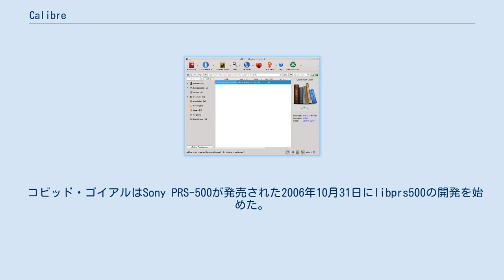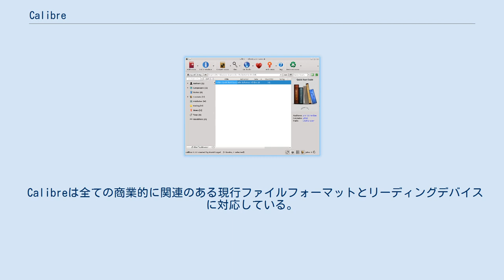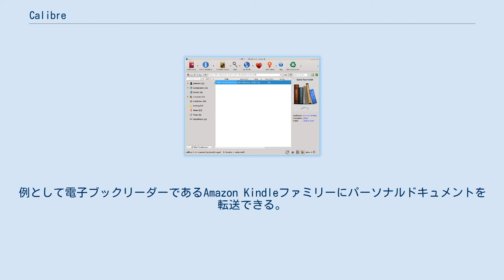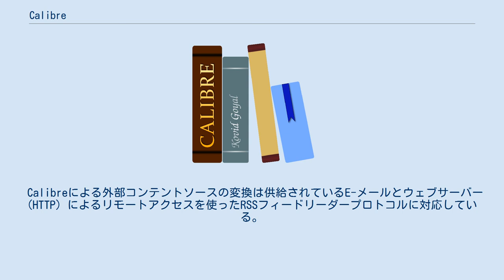Calibre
Calibreとはフリー・アンド・オープンソースの電子書籍ソフトウェアであり、電子書籍を保存や管理を行うことが可能で、多数のフォーマットに対応している。
またDRMのかかった電子書籍を他のフォーマットへ変換でき、数種類の主な電子ブックリーダーと同期することができる。
 コビッド・ゴイアルはSony PRS-500が発売された2006年10月31日にlibprs500の開発を始めた。
主な着想がPRS-500でLinuxを使用できるようにすることだった。
ゴイアルはMobileReadフォーラムのサポートを得て、プロプライエタリファイルフォーマットであるLRFをリバースエンジニアリングした。
 2008年、calibreに名称変更した。
 Calibreは全ての商業的に関連のある現行ファイルフォーマットとリーディングデバイスに対応している。
ほとんどの電子書籍フォーマットは編集可能で、例としてフォントそのものやフォントサイズを変更したりコンテンツの自動生成テーブルを追加することが出来る。
変換や編集は購入した市販品の電子書籍ファイルに施されているDRMを除去した後でしか行えず、Calibre単独では除去はできないが無料配布されているプラグインをインストールすれば機能として追加できる。
 またCalibreはユーザーがメタデータフィールドで電子書籍のソートとグループ分けできるようにすることで個人の電子書籍ライブラリを管理するのを助ける。
メタデータは多くの異なるソース（ISBNdb.com, Google ブックス, Amazon, LibraryThing）から引き出すことが出来る。
自身のライブラリから作者、タイトル、キーワードでの検索も可能だが全文検索にはまだ対応していない。
 電子書籍は手動でファイルを追加するか電子ブックリーダーとの同期のいずれかの方法でCalibreのライブラリへのインポートが可能。
オンラインコンテントソースも取り込み、変換することで電子書籍にすることができる。
この変換はいわゆる「レシピ」と呼ばれるPythonベースのドメイン固有言語で書かれた短いプログラムで行われる。
電子書籍はUSBか統合メールサーバーを通して全ての対応リーダーにエクスポートできる。
例として電子ブックリーダーであるAmazon Kindleファミリーにパーソナルドキュメントを転送できる。
 ライブラリのコンテントはホスティングコンピュータが動いている場合ウェブブラウザを使ってリモートアクセスすることが可能。
この場合、コンテントのソースから取り込まれたコンテントをプッシュことは通常の間隔（サブスクリプション）で対応している。
もしホスティングコンピュータが常時動いているわけではない場合、ホストされたCalibreのソリューションが助けることが出来る。
この場合、ライブラリにアクセス出来ないが、サブスクリプションはスケジュールに基いて電子リーダーにプッシュすることになる。
 もしくは対応デバイス（Android + "Caribre Companion"アプリ等）との組み合わせでは、Calibreの無線デバイス接続またはコンテンツサーバー機能を使ってブラウズできる。
 このアプリケーションはPythonとCで書かれており、フリー・オープンソースソフトウェアとしてGNU General Public License v3で公開されている。
 Calibreによる外部コンテントソースの変換は供給されているE-メールとウェブサーバー (HTTP) によるリモートアクセスを使ったRSSフィードリーダープロトコルに対応している。